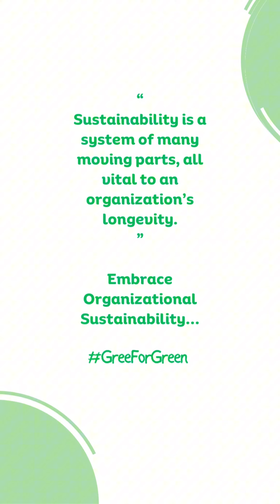GreeforGreen: A Campaign by MSC FT16 Class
Join ‘The Sustainability 5’, a group of MSc students, on their journey to inspiring sustainability in business practices. Their campaign advocates for corporations, entrepreneurs, and creative agencies to embrace sustainability in its entirety. Watch and join the GreeforGreen movement today!